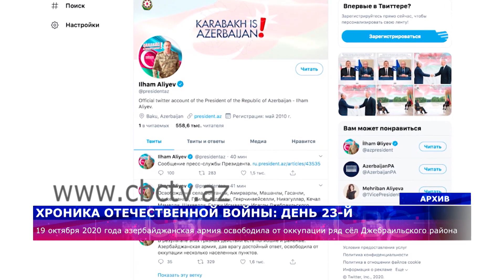Хроника Отечественной войны Азербайджана: день 23-й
19 октября 2020 года азербайджанская армия освободила от оккупации ряд сёл Джебраильского района.